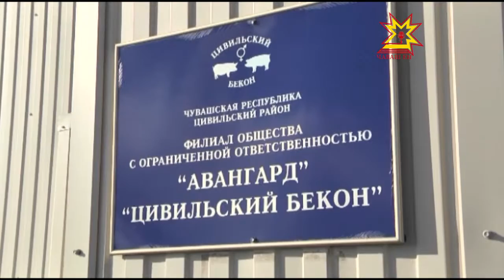Итоги социально-экономического развития за 2015 год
Муниципалитеты республики подводят  итоги социально-экономического развития за 2015 год. Совещание на эту тему состоялось в   Цивильском районе.